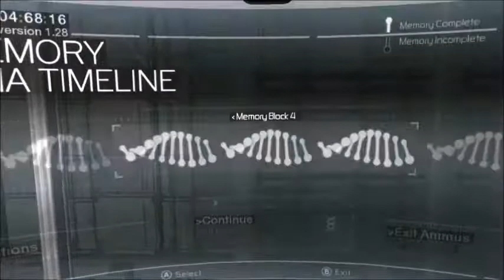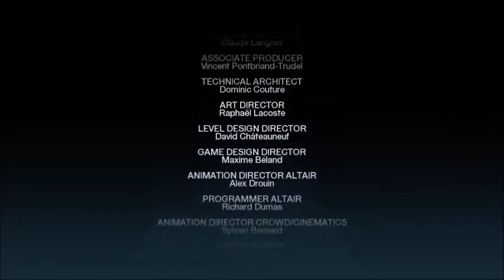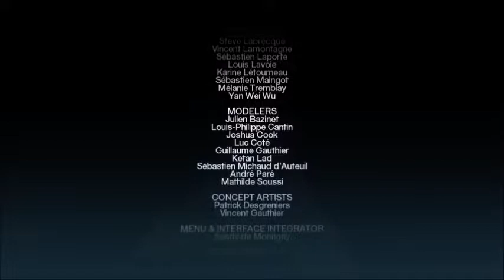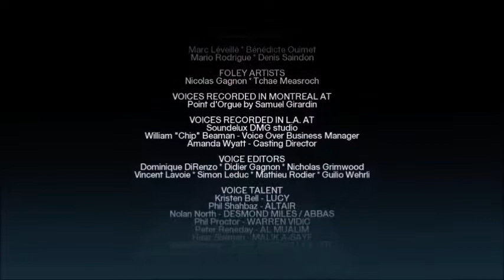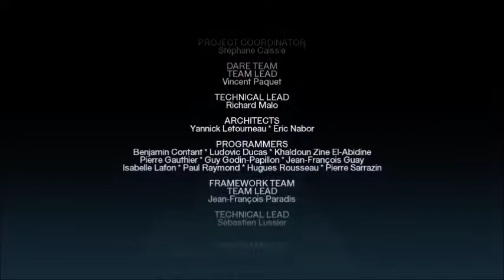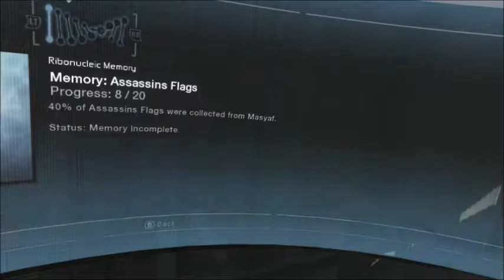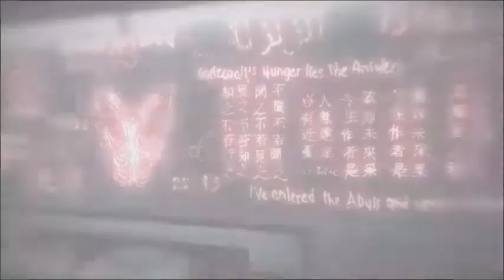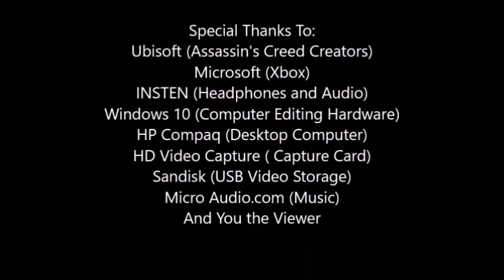Thursday Lets Play Assassin's Creed Episode 17: The End, and Blood Signs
After all the killing, and the unanswered questions, it finally lead Altair to the true enemy. Al Mualim now holds up in Masyaf and awaits for Altair to return. Will Altair be able to do what he must to not only protect his Creed, and everyone in the village, or will he fall victim to the Apple of Eden?